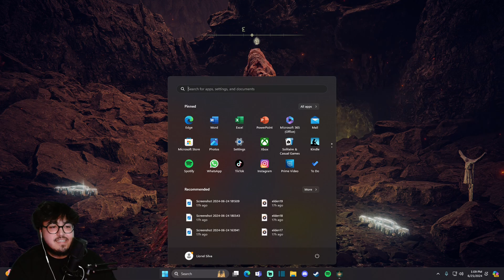This entire video is me dying to a dragon - Elden Ring DLC [Part 24]